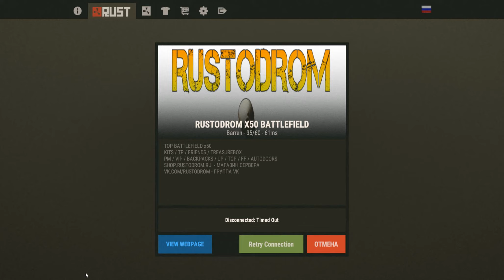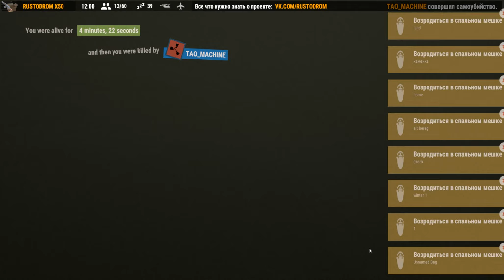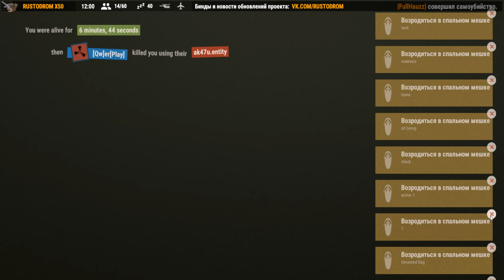RUST - Годный внезапный рейд (18+ мат) #18